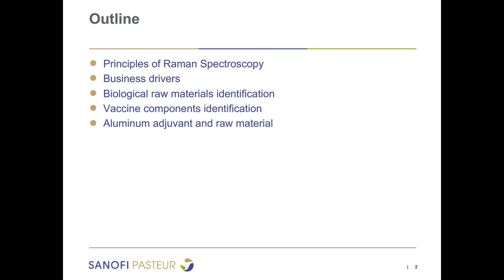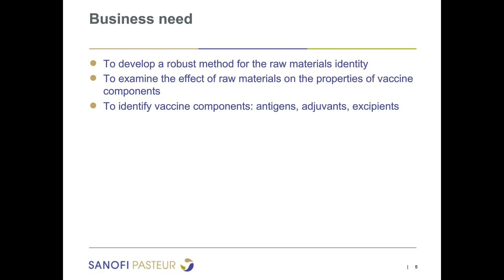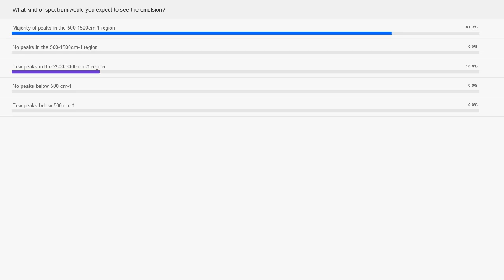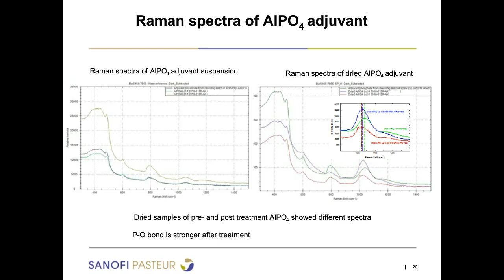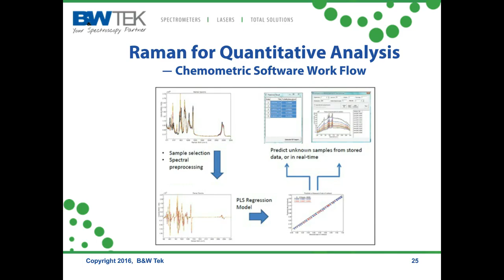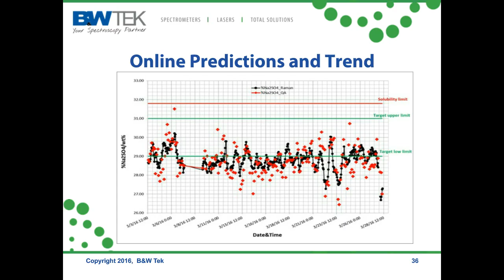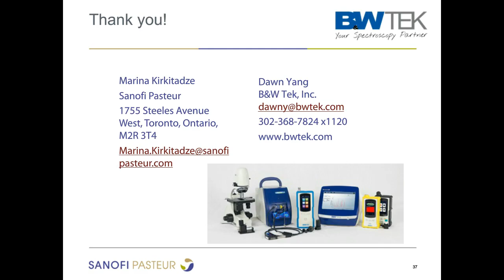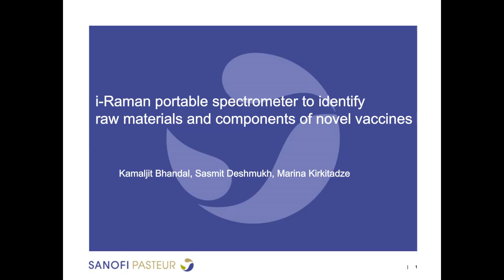Webinar - Identifying Raw Materials & Components of Novel Vaccines with Portable Raman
In this webinar, Dr. Marina Kirkitadze from Sanofi Pasteur Analytical Development, and Dawn Yang, Applications Scientist from B&W Tek, discuss some of the current trends in portable spectroscopy analysis. They then proceed to discuss the capabilities of the i-Raman Plus Portable Spectrometer from B&W Tek in identifying raw materials and components within novel vaccines.